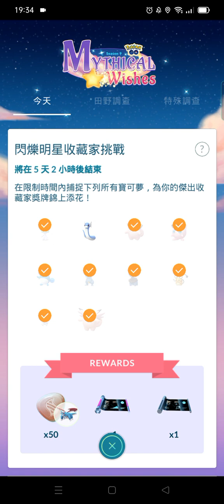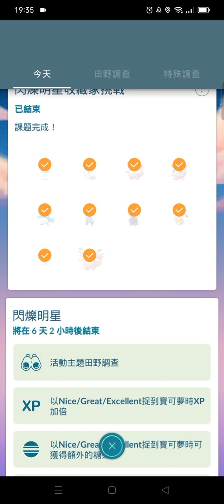【餛飩】收藏家挑戰 閃爍明星收藏家挑戰｜Pokemon GO｜手遊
在閃爍明星活動中享受屬於自己的奇幻冒險吧！